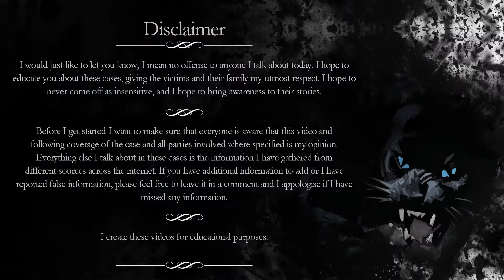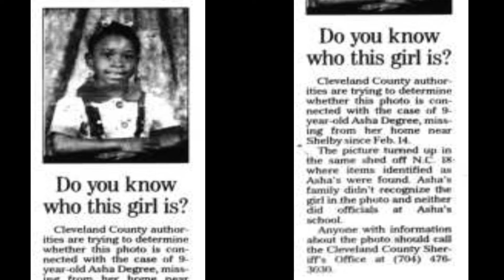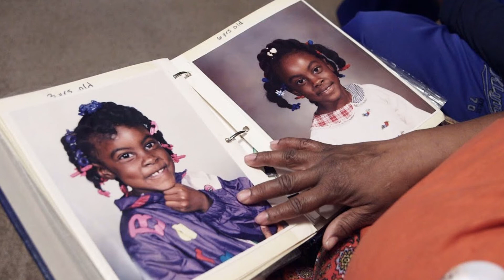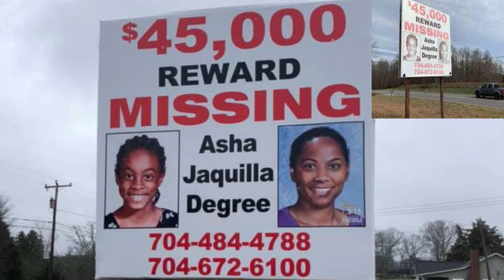The Case of Asha Degree - Walked out and was never seen again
Today's true crime video is on the Case of Asha Degree